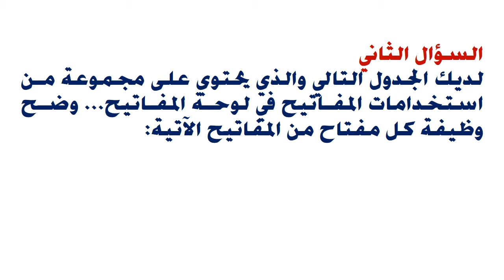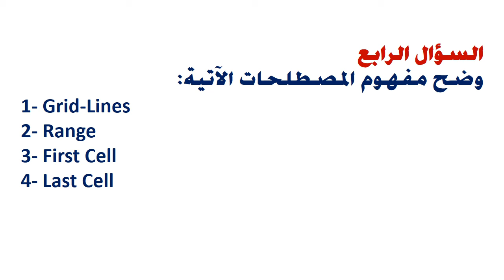دبلوم الحاسبات الآلية - الفرقة الأولي - تطبيقات على الحاسب - د/ محمود عيسى